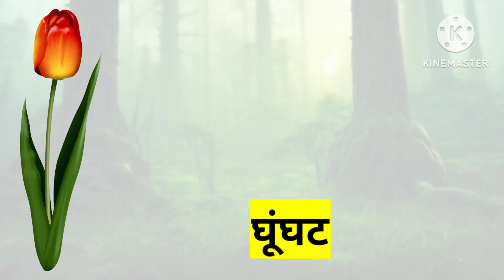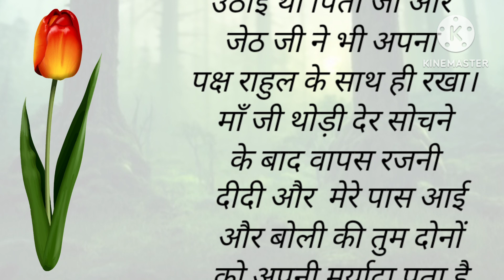घूंघट /hindi story/short story/moral story/hearttouching story/lessonablestory/Harshita Voice